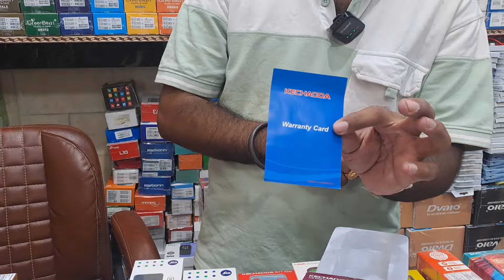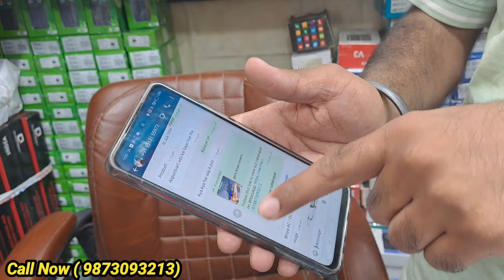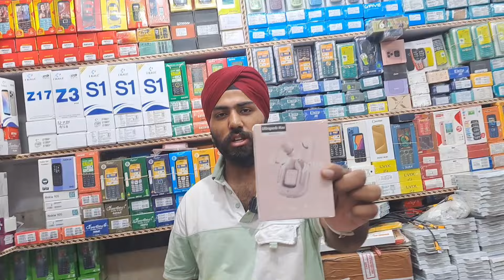सबसे सस्ता Mobile Accessories मात्र 2₹ से शुरू 😱🔥 Mobile Accessories wholesale market in delhi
अधिक जनकारी के लिए Follow करें

S.No-102 First Floor, New Diamond Bagh, Da 28105ardhiyan Singh Road,"

Guru Kirpa Covers DEALS in: ALL Fancy Covers all

ध्यान से पढ़े?
Mobile Accessories wholesale market in delhi cash on delivery
Mobile Accessories wholesale market in delhi malayalam
Mobile Accessories wholesale market in delhi new video
Mobile Accessories wholesale market in delhi sadar bazar
Mobile Accessories wholesale market in delhi gaffar market
Mobile Accessories wholesale market in delhi chandni chowk

gadget nagri
mobile accessories wholesale market in delhi
delhi mobile accessories wholesale market
wholesale market
mobile accessories
mobile assessor wholesale delhi
wholesale market in delhi
wholesale
mobile assessor wholesale
delhi wholesale
delhi mobile market
mobile market in delhi
smart gadgets
mobile back cover wholesale market
trending mobile back cover for online business
best quality phone cover at cheap price
tempered glass warehouse in delhi
mobile cover warehouse in delhi
tempered glass wholesale market
girls back cover wholesale market
tempered glass making
11D Tempered Glass wholesale proce
super X tempered wholesale price
mobile spare parts wholesale market
keypad phone wholesale market in delhi

Smart Gadgets wholesale market in delhi Tamil